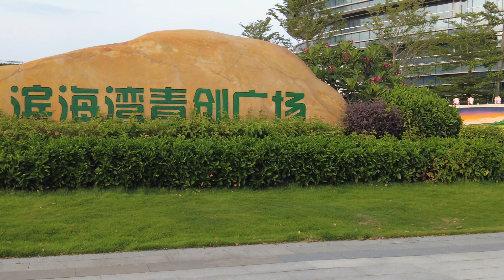4k街拍東莞濱海灣新區，性感漂亮的打工妹都來打卡,Dongguan Binhaiwan New Area,4k china walk,chinese girls,둥관 빈하이완 신구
私を購読することを歓迎します。ご不明な点がございましたら、以下にメッセージを残してください。手助けありがとう！
莞濱海灣新區位於珠三角城市群東西岸交匯處，地處粵港澳大灣區核心圈的幾何中心，毗鄰港澳，緊連穗深，與前海、南沙等國家自貿片區緊密連接，由交椅灣、沙角半島和威遠島三大板塊組成，規劃總面積達84.1平方公里，是珠江東岸少有的可集中連片開發的戰略性區域。新區擁有便利海陸空立體交通網，一小時交通圈內機場、高鐵、城際軌道、高速公路、港口碼頭等交通資源密集，可便捷通達廣州、深圳、香港等灣區主要城市。